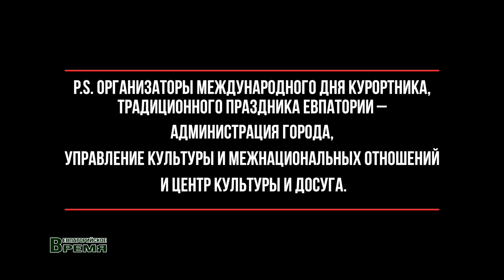Евпатория. Международный День курортника – 2020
В этом году Евпатория в новом формате отметила свой традиционный  праздник – международный День курортника. В преддверии его сотрудники центра культуры и досуга в течение нескольких дней на улицах города проводили экспресс-викторину среди отдыхающих. Они задавая им вопросы по истории Евпатории и ее достопримечательностям.
 Пятнадцать финалистов конкурса, прибывших на курорт из разных уголков страны, пригласили стать участниками праздничной программы на Караимской. Состоялась она вечером 14 июля.
 В это время для гостей туристического маршрута «Малый Иерусалим»  работали творческие коллективы евпаторийского центра культуры и досуга:  перфомансы театра на ходулях «Шоу великанов», театра живой статуи и театра огня «Вольфрам». Были организованы мастер – классы студии декоративно-прикладного искусства «Ремесло» и изостудии «Радуга».  На сцене у Купеческой синагоги играл крымскотатарский ансамбль барабанщиков «Генчлик», руководитель Эскендер Велиляев. В творческой программе вечера выступали солисты Оксана Тригуб, Анастасия Скиженок и Елизавета Григорьева.
Для победителей экспресс-викторины в честь Дня курортника провели лотерею «Счастливый билет». Также был разыгран и главный приз конкурса – путевка на двоих в пансионат «Орен-Крым» на 2021 год.  Для этого активным и любознательным отдыхающим предстояло буквально на ходу сочинить курортную оду, стихотворение или басню, где есть такие слова: «Евпатория, Орен-Крым, море, веселье и отдых». И, надо сказать, все участники конкурса успешно справились с этим заданием.
 Гостей праздника пришли поздравить глава Евпатории Олеся Харитоненко и глава администрации города Роман Тихончук. Они подвели некий итог традиционного для города конкурса. А зрители своими аплодисментами выбрали победителя этого года.
 Лучшей курортницей 2020 года стала Ирина Спичек из Иванова, которая приехала в наш город вместе с девятилетней дочкой Анечкой и мужем Кириллом. Этой дружной семье, как впрочем, и всем остальным жизнерадостным победителям очень нравится Евпатория, и они мечтают еще не раз встретиться с ней.
Валентина Лавренко.
Алексей Гладков.

P.S. Организаторы международного Дня курортника, традиционного праздника Евпатории – администрация города, управление культуры и межнациональных отношений и центр культуры и досуга.